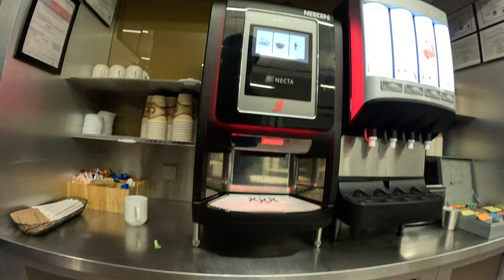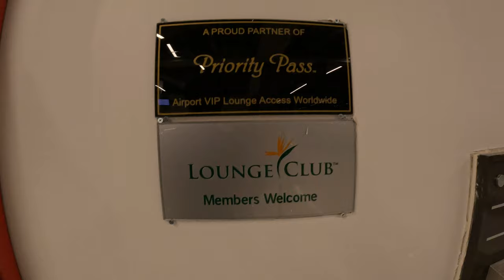Air France Lounge, Houston